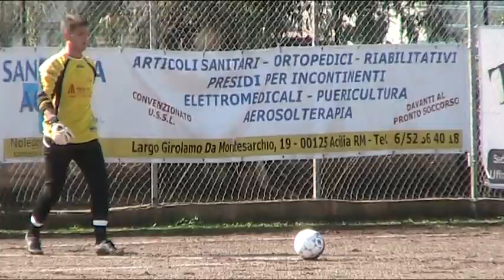città di acilia - almas